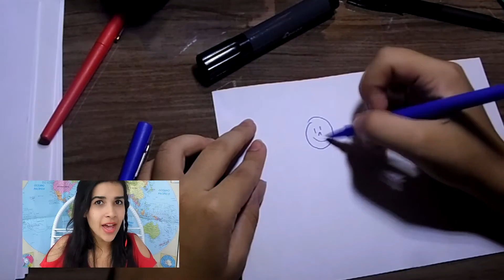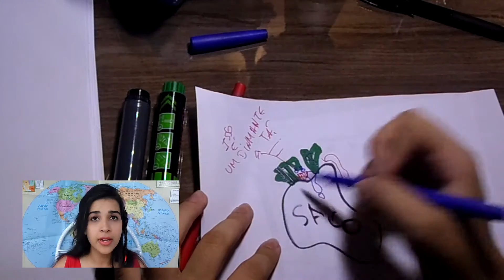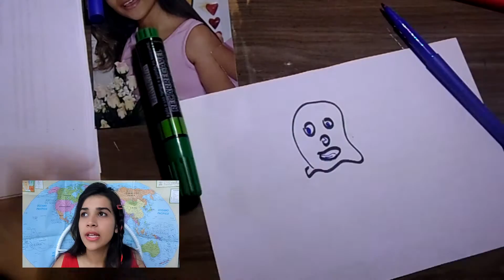🌵 Barbies Roubadas no ônibus da Guanabara - com Laryssa Cristiny 🌙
Aconteceu na minha viagem #1
Aguardem, os outros youtubers estão chegando para contar mais histórias pra vocês!